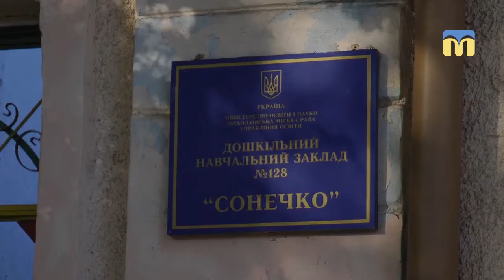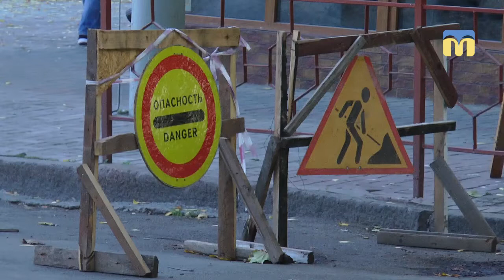Через ремонтні роботи на дорозі автомобілісти об’їжджають яму пішохідною частиною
На перетині вулиць Московська та Адмірала Макарова, через  ремонтні роботи на дорозі, автомобілісти об’їжджають яму пішохідною частиною. Поблизу знаходиться дитячий садок № 128.